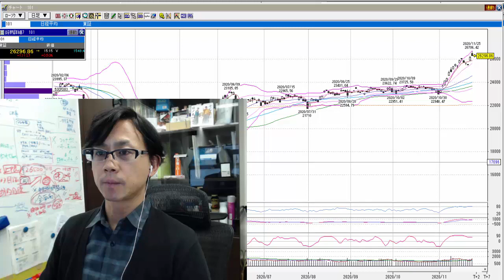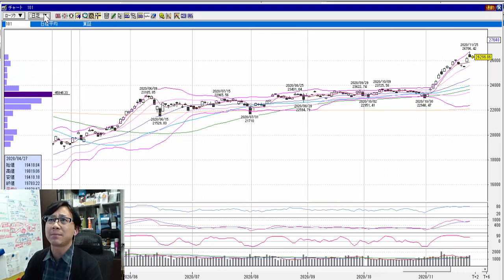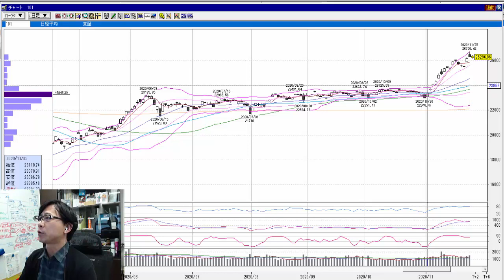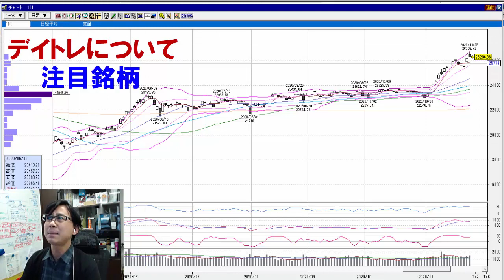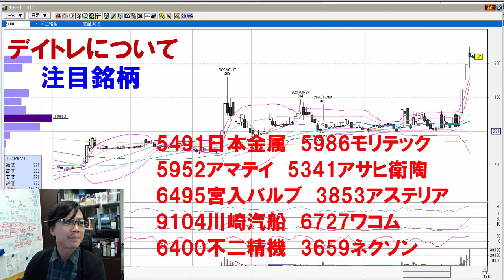【株式投資】NYダウ30000ドル突破、日経は連日高値更新も！？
【新企画スタート】
グラビアアイドル・レースクイーンとのコラボ企画

【株式投資】
・NYダウ史上初30000ドル突破！
・日経平均は続伸、連日の場中高値を更新（動画内で解説）
・デイトレ生放送も盛況！買い＆空売りでもしっかり利確！

個別にチャートを使い紹介しています。

是非ご参考にしてください。

　8：45～10：30